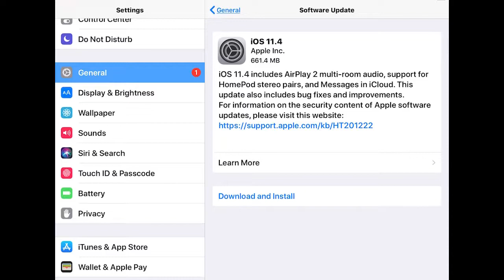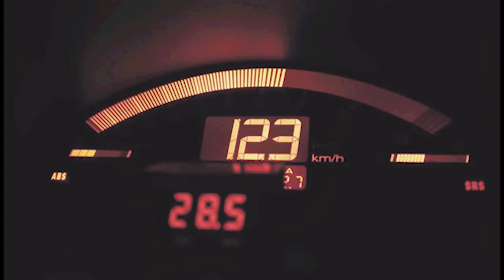¿Por qué mi celular se hizo lento? (Obsolescencia programada)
Una breve explicación del porqué  tu celular ya no es lo que era.
Exponiendo un poco la era de la Obsolescencia programada en la que vivimos.
Puede que este basado en el iphone, pero es una practica que se encuentra en toda la industria, inclusive algunos android.